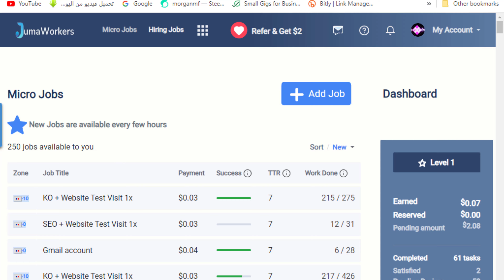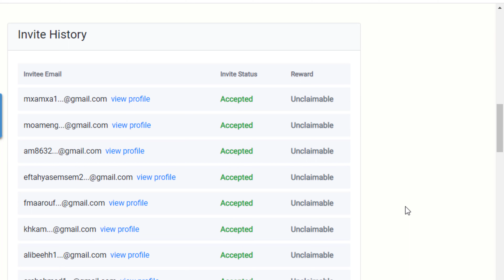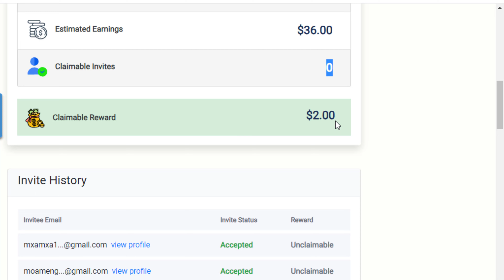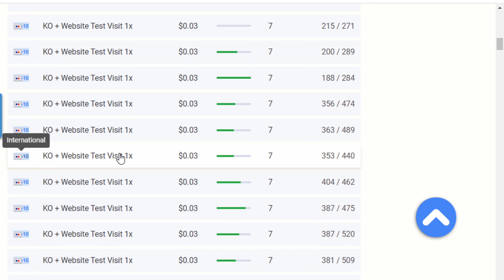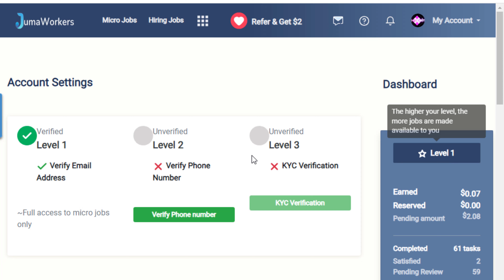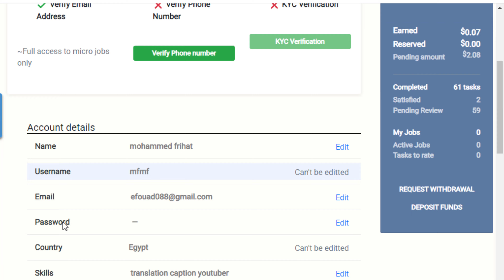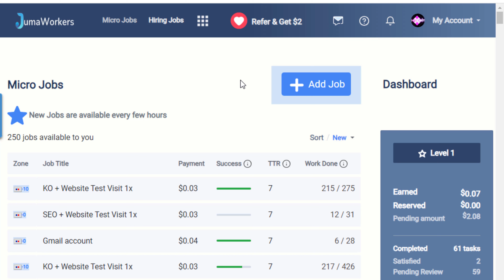jumaworkers real or fake !!!!!!!!!!!!!صادق ام كاذب ؟ التقييم الاولى للمنصه خطوة بخطوة